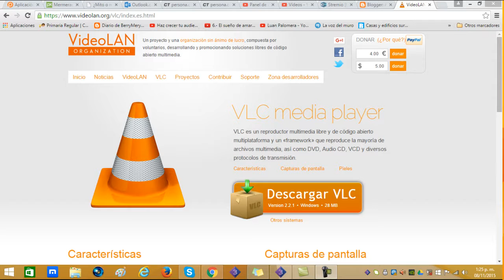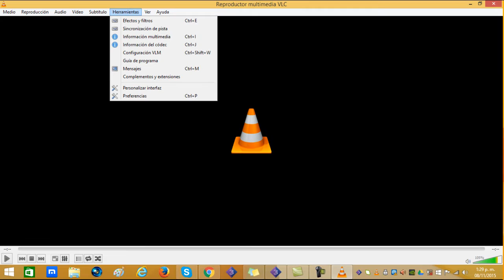✅INSTALAR VLC MEDIA PLAYER PARA VER PELICULAS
Aprende a instalar el INSTALAR VLC MEDIA PLAYER para ver videos y peliculas

★-.:.-●๑๑°•°•°๑๑•-.:.-★